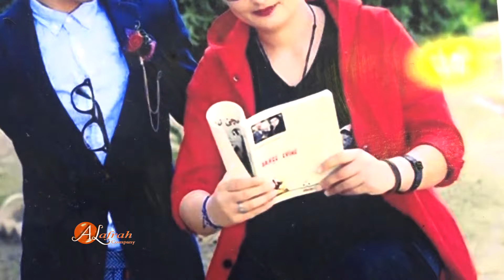حفلة زفاف. ناجي و نظيفة. 6